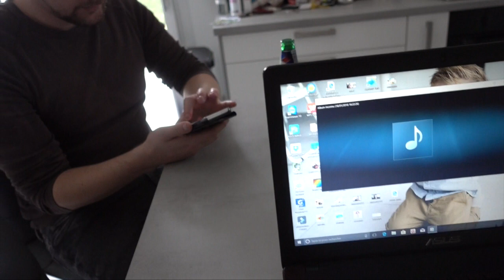C'EST UNE TOURNADE ! - VLOG FAMILLE ALLO MAMAN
♡PRODUITS:

AlloMaman
BP30
26101 Romans cedex

Règlement commentaire, tous les commentaires suivant seront automatiquement supprimés :
- insultes

♡ Allo Maman